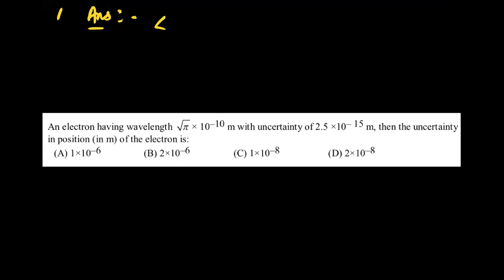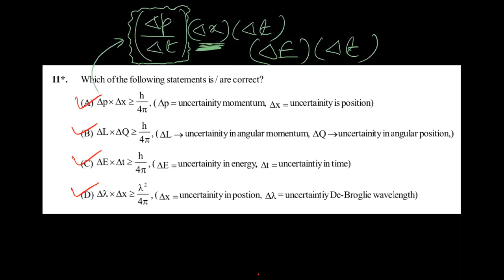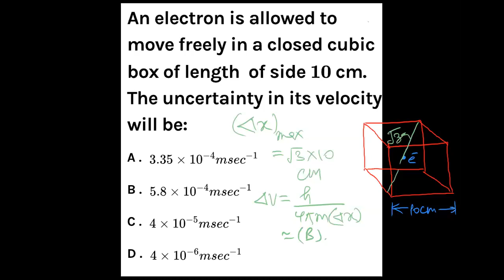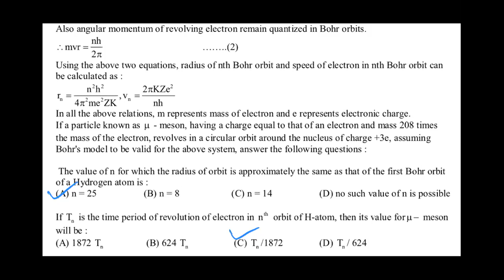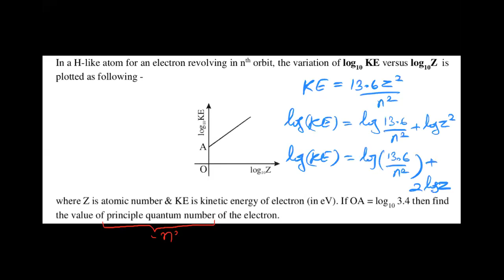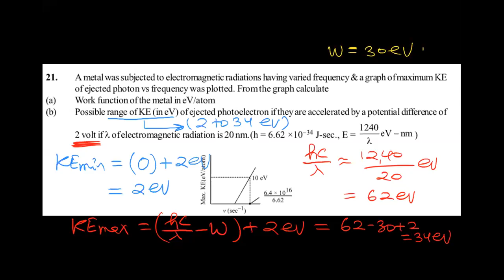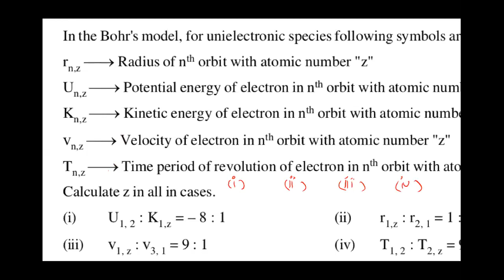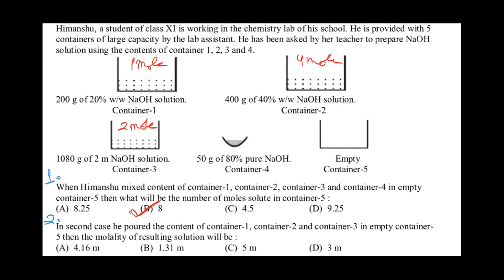Photoelectric Effect,11th,Chemistry Olympiad,Genius Batch,Date-23-06-2020,By-Gyaneshwar Chauhan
Light has particle-like activity and this is proved through the photoelectric effect. The photoelectric effect is when photons, or packets of light, are shone on metal and electrons are ejected from the surface of that metal. If the frequency (or energy) of the photon hitting the metal is below a certain value, then no electron is ejected. But above the threshold level, enough energy is transferred from the photon to the electron  so that electron can be ejected. This experiment also proved that photons are related to wavelength of light. The energy of a photon depends on its frequency (or wavelength), not intensity. The intensity of a beam of light is the measure of the number of photons in the light but frequency is the measure of energies of those photons. The ejection of electrons depends on the wavelength of light and the wavelength determines the energy of photons. The photoelectric effect also confirms that electromagnetic radiation is related to the atomic structure of an element because the wavelength determines how many electrons are emitted. Electrons surround the nucleus of an atom, which corresponds to the atomic structure of that atom. Elements are different from one another because of their atomic number. The atomic number of an elements consists of the number of protons in an atom's nucleus and the number of electrons around an atom's nucleus.